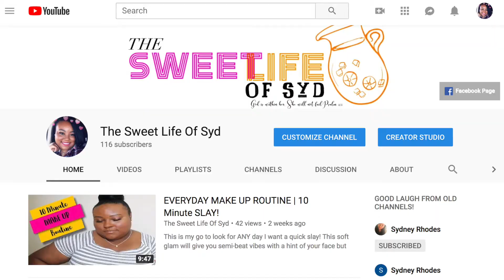MY AUNT'S GETTING MARRIED 😱 Hansberry Wedding Vlog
Follow me through my aunts wedding and reception!

OOTD
Dress - Forever 21
Shoes - Target
Bracelet/Necklace - Pandora